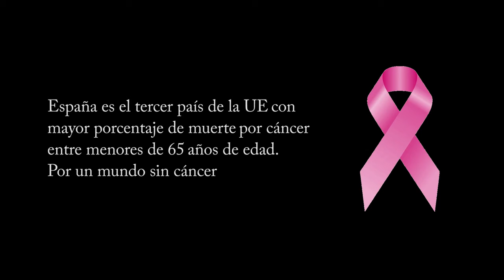dos anjos (tu mirada) no me vayas a parar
CHANEL X DOS ANJOS - EN TU MIRADA (PROD. TRIGGERTRACKS).mp4